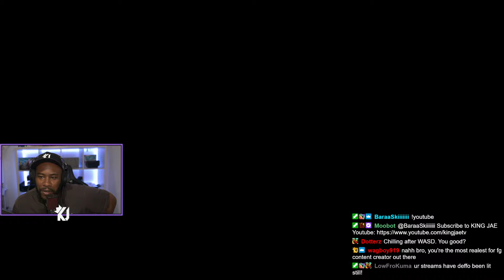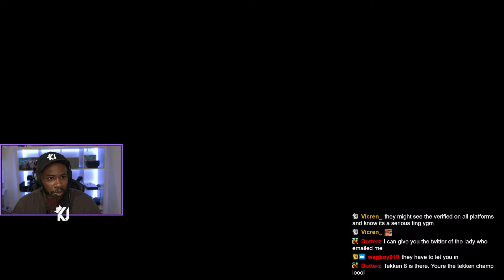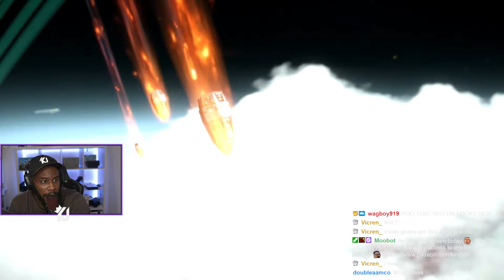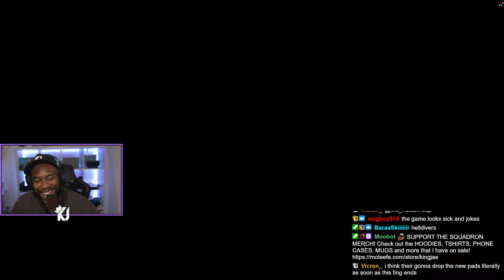PLAYSTATION State Of Play Reaction - SEPTEMBER 2023